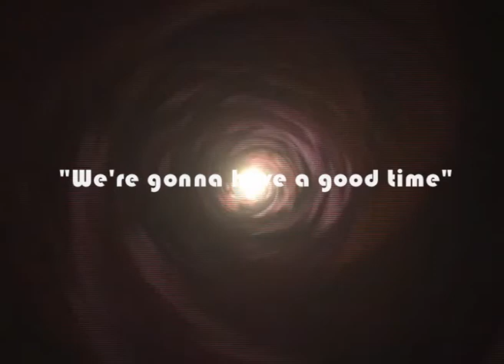We're gonna have a good time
Singl za glazbenu rock komediju "ROKAM DO JAJA" u Kulturnom centru Kalvarija.
Bend: "The Činkves Apostola Dapače Amigosa"